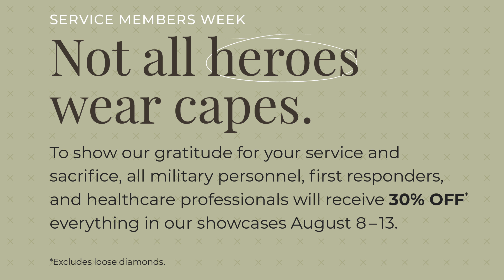Not all Heroes Wear Capes | Thank you Service Members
Thank you all, for all that you do.